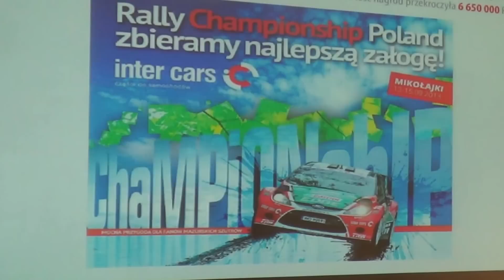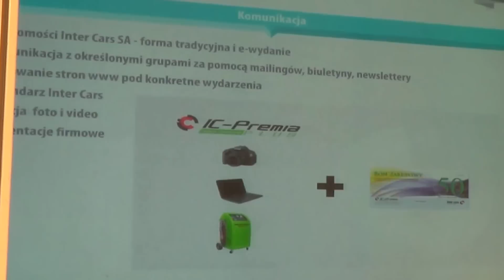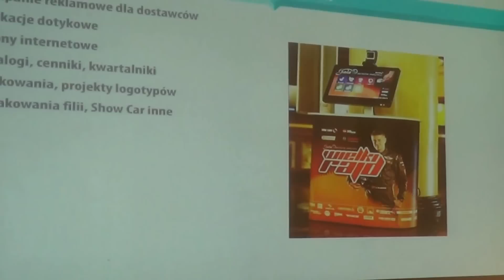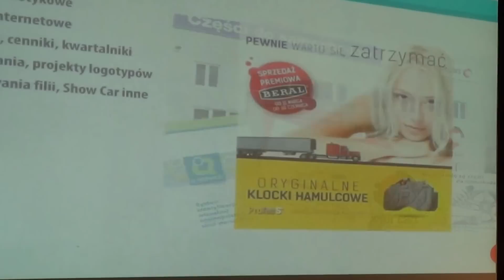Intercars 2013 - 4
Warszawa, 6 września 2013 13 Targi części zamiennych, narzędzi i wyposażenia warsztatów - konferencja prasowe